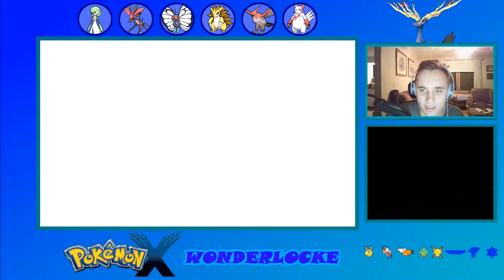Pokemon X Wonderlocke Episode 21-Spooky!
Hey guys, ponodude here with another episode of the Pokemon X Wonderlocke. In this episode, we take on the Laverre City Gym with our newly acquired Dragalge. After that, we head to the Pokeball Factory to see what is going on there. To see what happens there, watch the video!